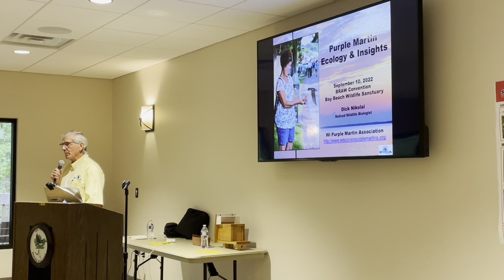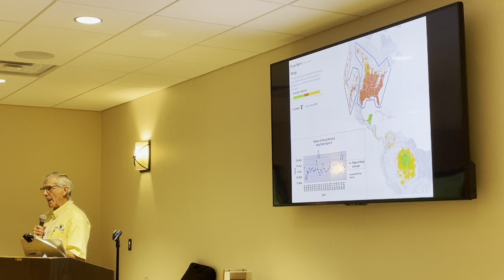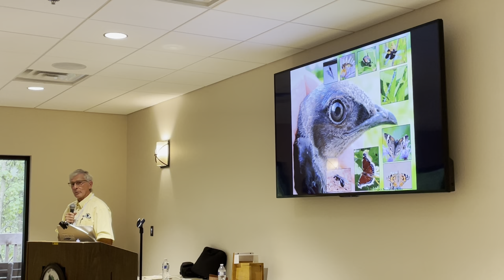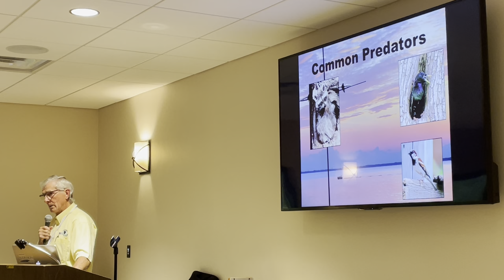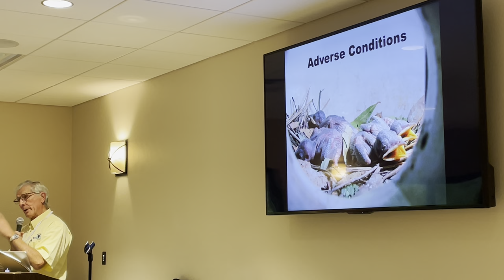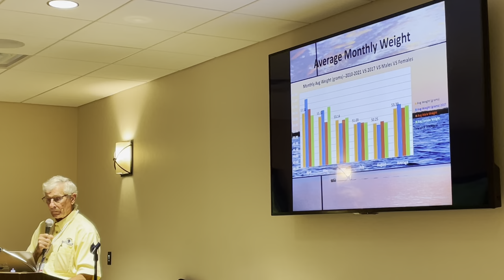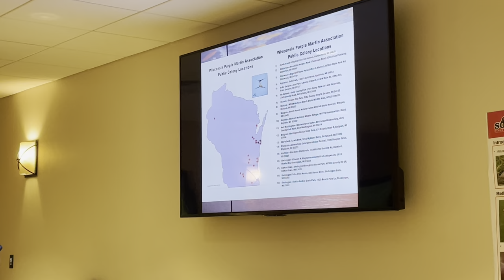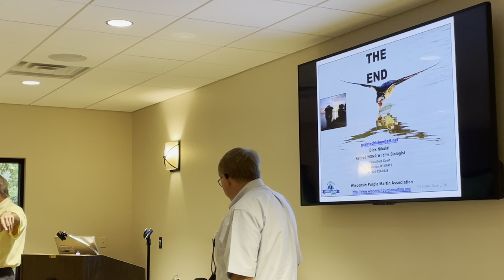Purple Martin Ecology & Insights presented by Dick Nicolai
Presented at the Fall 2022 BRAW Convention in Green Bay, WI. Dick is a former DNR employee.